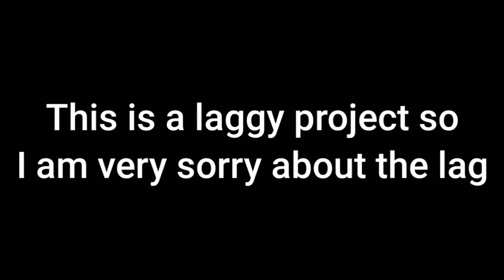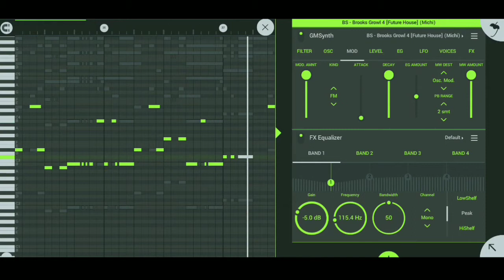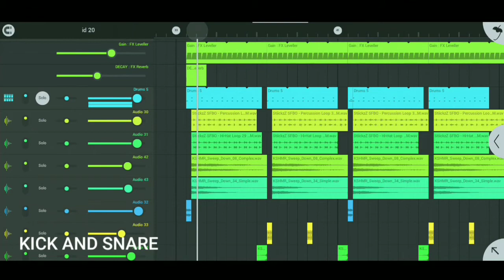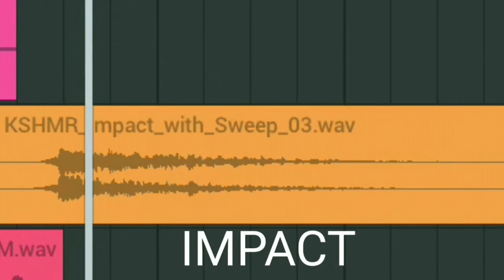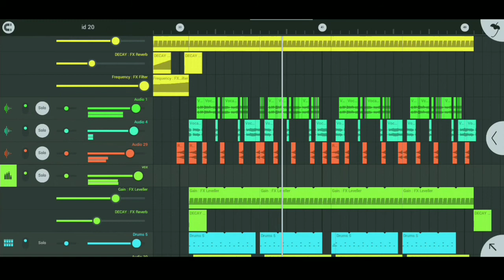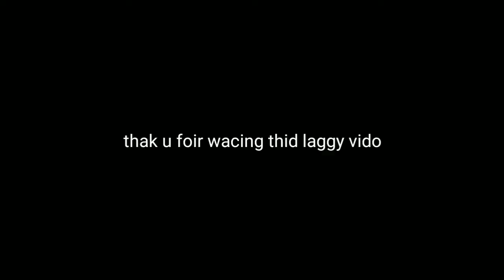Electro House on FL Studio Mobile [Quick Tutorial]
sorry